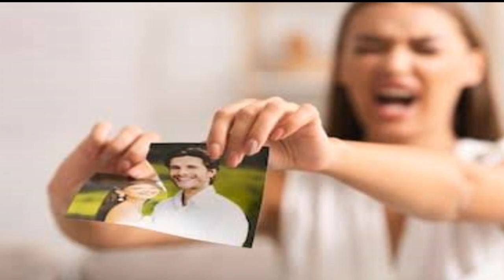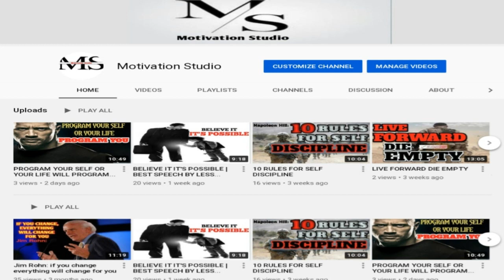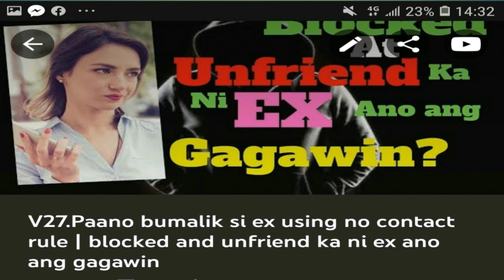V52 Hwag mong ibigay ang lahat ng pag mamahal mo, mag iwan ka para sa sarili mo part 2 | Alpha man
di hamak na mas mahalin mo ang sarili mo kaysa kanya para mamahalin ka ng higit sa ina akala ko.

Everything you need here- about fashion and gadgets.